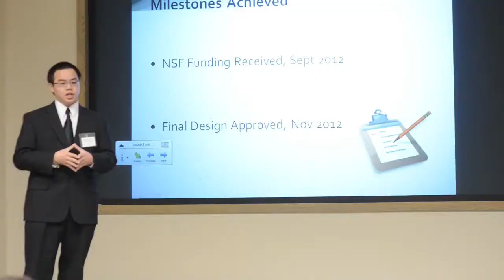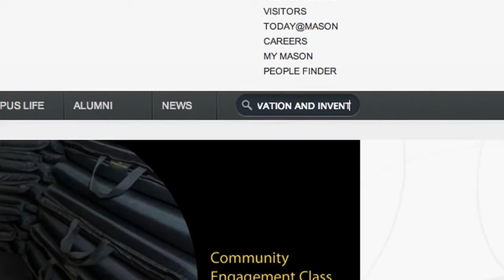INTO Mason Life at George Mason University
Обучение в университете Джорджа Мэйсона